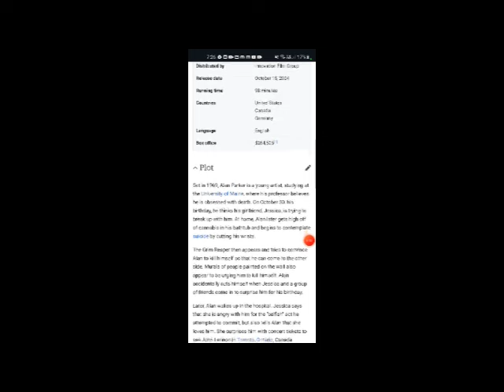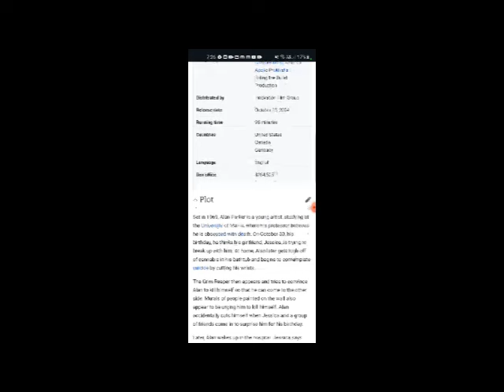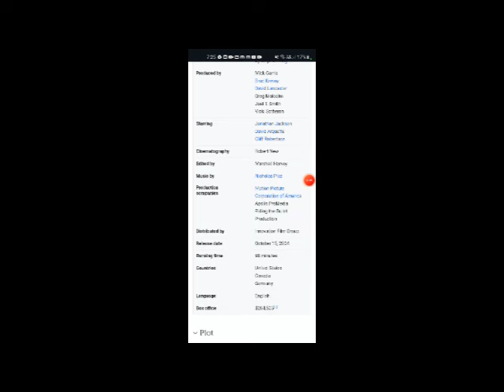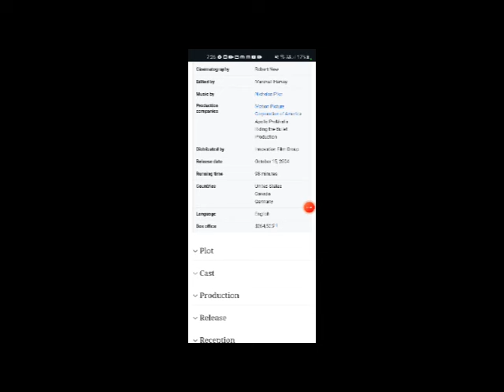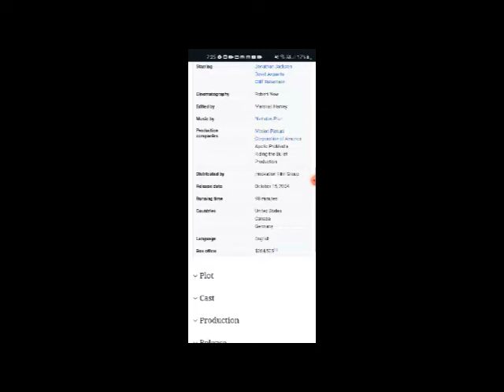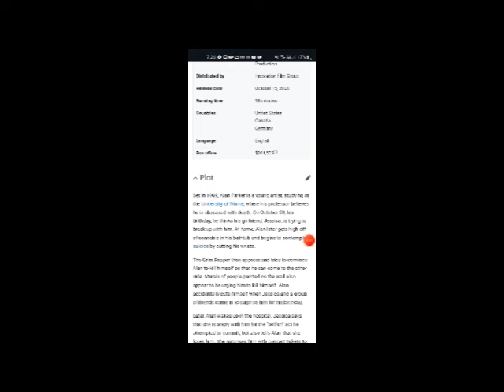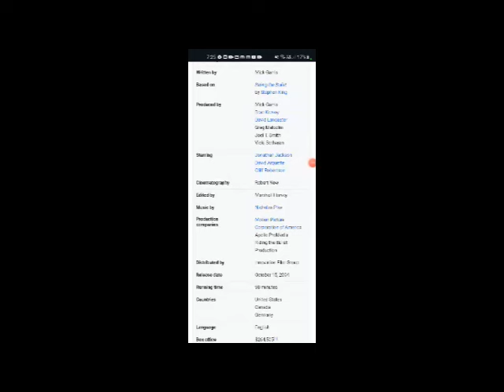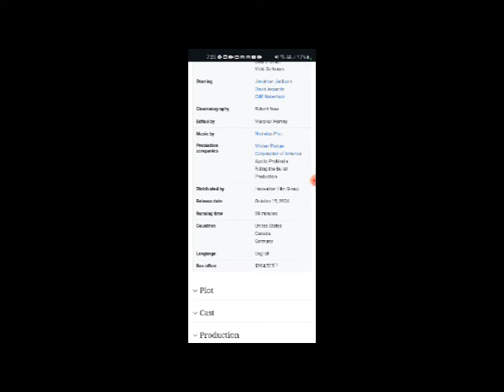Riding the Bullet Full Movie Fact, Review & Information / Jonathan Jackson / David Arquette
In this video we will tell you about fact, Review and Knowledge of movie Riding the Bullet